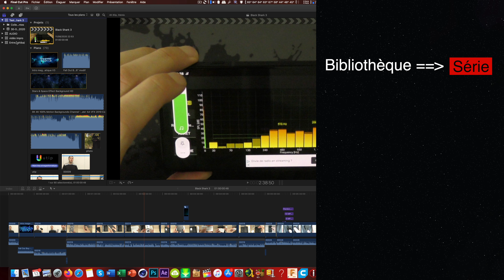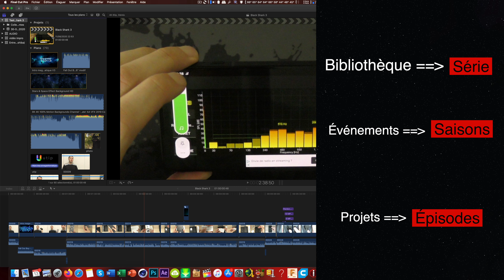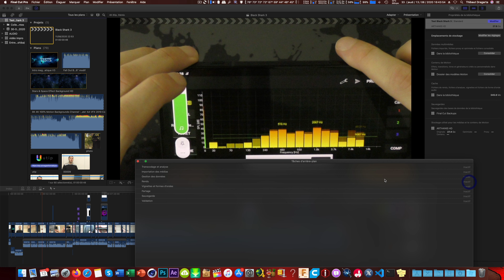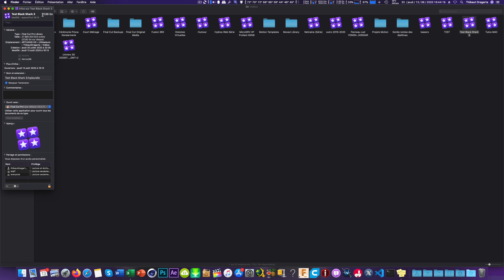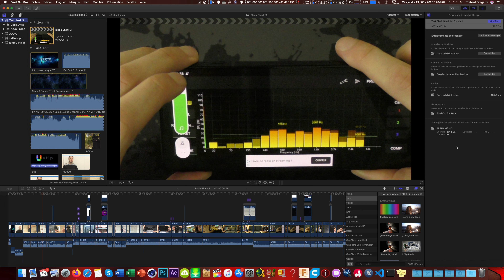Archiver un projet sous Final Cut Pro X (FCPX)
Salut à tous et à toutes, aujourd'hui nouvelle vidéo un peu (beaucoup) moins longue que la précédente. J'ai d'ailleurs profité du projet précédent prenant une place folle sur le disque, pour vous faire un petit tuto sur Final Cut Pro X, mon logiciel de montage préféré.

Comme dis dans la vidéo, je ne suis certainement pas le seul à monter sous ce logiciel, dans le lot, il y a sans doutes des débutants qui ne connaissent pas cette technique, je vous propose également une petite explication rapide sur le principe de fonctionnement des projets FCPX.